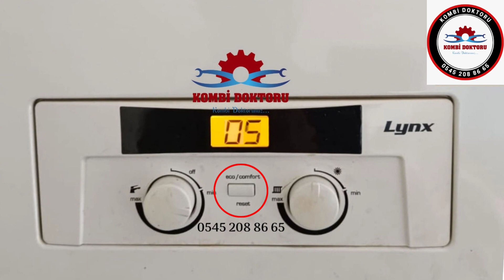Proterm Lynx Kombi F 05 arıza kodu nedir? | Proterm kombi arıza kodları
Merhaba arkadaşlar Bu videoda sizlere Proterm Lynx kombi F 05 arıza kodundan bahsetmek istedim. Proterm kombi arıza kodları olarak yaptığım videolar ile sizlere yardımcı olduysam ne mutlu bana. Proterm kombi modellerinin hemen hemen tümünün arıza kodlarını sizlere paylaşmaya devam edeceğim. Umarım video yararlı olmuştur.